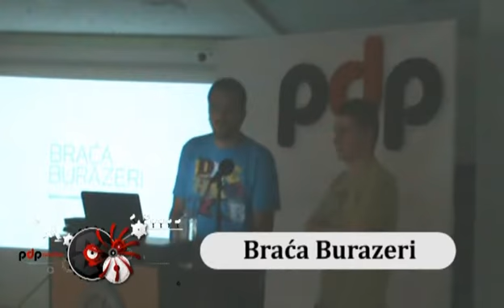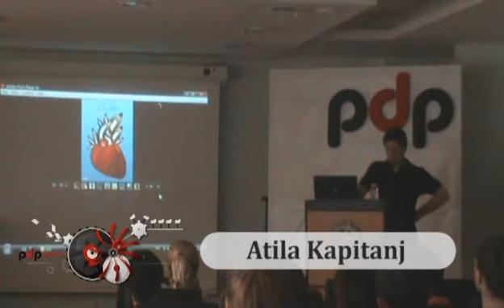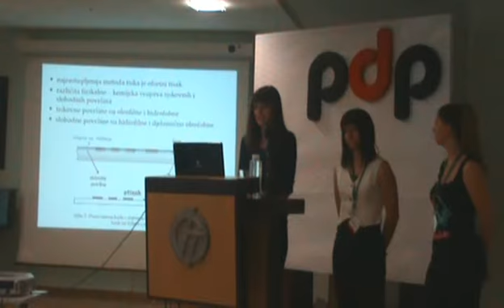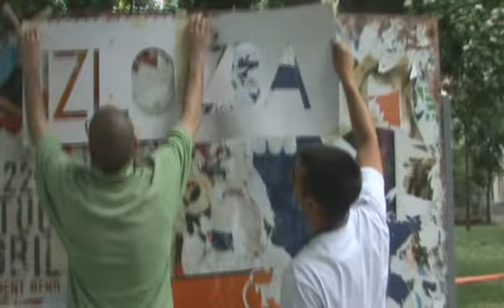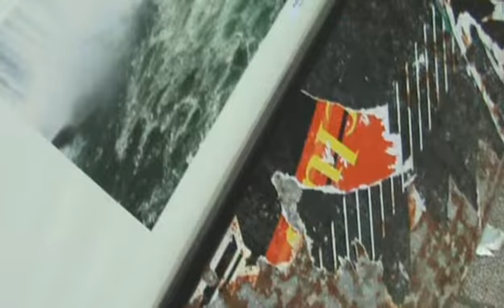PDP Convention 2 (Showreel 2009)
PDP Convention 2 @ Fakultet Tehničkih Nauka

Novi Sad, Serbia